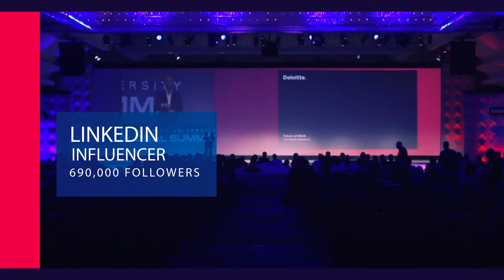Who Is Josh Bersin?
This is a marketing video which describes Josh Bersin and his research and thought leadership eminence in technology, HR, and business leadership.